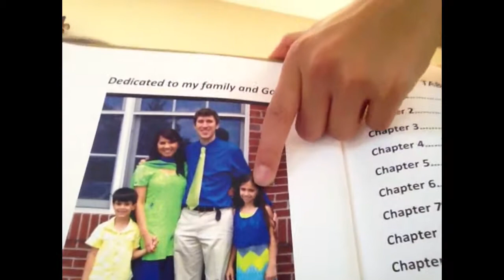Chapter 2- Good Rescue, Reacting to Bradford's Book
This disasters and danger chapter is called, Good Rescue!!!